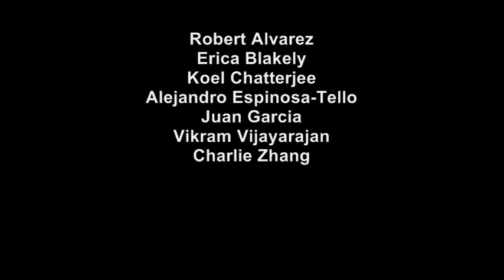Endocrinology-BIO4453-F2011-BETA-Project Reflection.wmv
Reflections by team members about their group project which was a Presentation of the Endocrinology of Pregnancy using a Collage as a learning platform.  Learning is based on the Theory of Multiple Intelligences.  The collage of images pertains to concepts, themes, or ideas within the discipline of endocrinology.  Students in the Fall 2011 Endocrinology BIO4453 class in the College of Sciences at the University of Texas at San Antonio created the work.